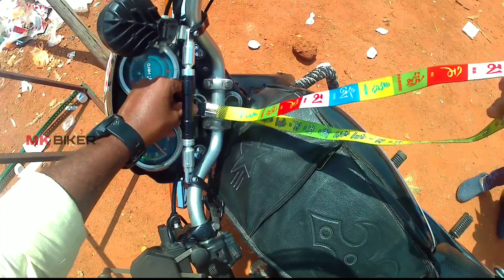உலகின் மிக பெரிய முருகன் சிலை| Attur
உலகின் மிக பெரிய முருகன் சிலை
சேலம் மாவட்டம் ஆத்தூர்
ஓர் பயணம்-
மேலும் தகவல்களுக்கு 👇
bike modifications accessories available👇
mkbikerpitstop